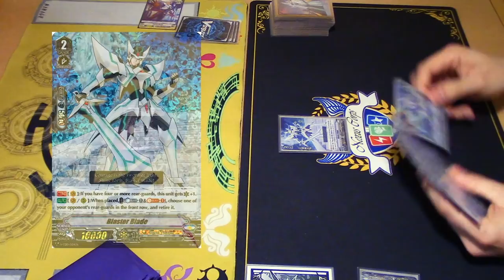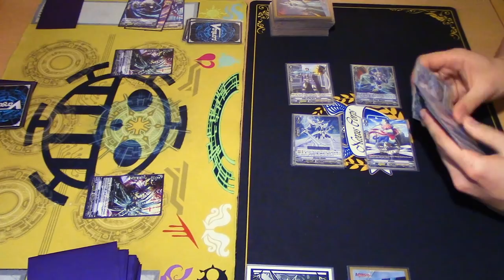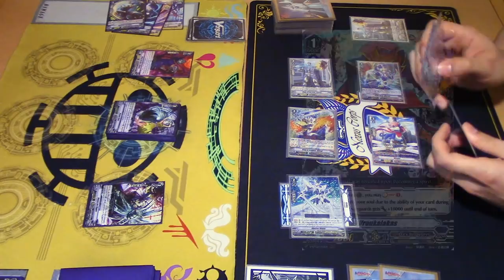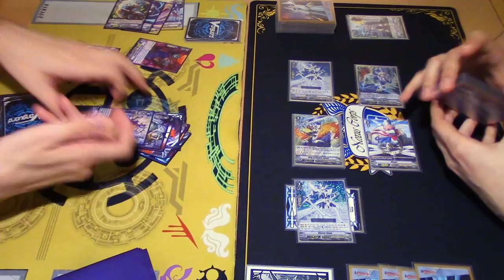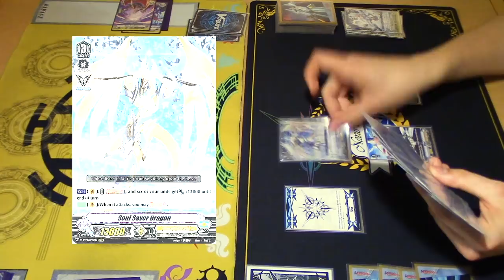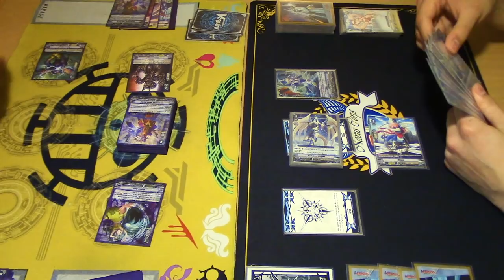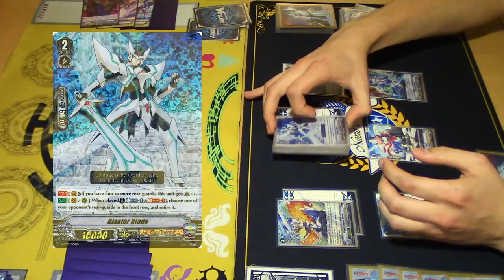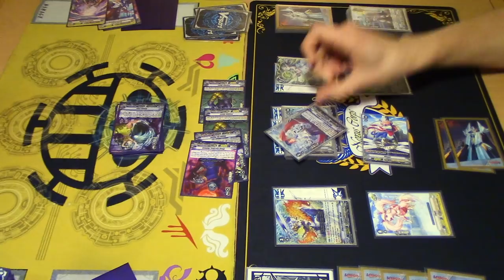Dark Irregulars Vs. Royal Paladin GAME 3! | Standard | Cardfight!! Vanguard (V Series)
Game 3 of Gabe, using Dark Irregulars, Vs. Richard, using Royal Paladin. Enjoy the Fight!